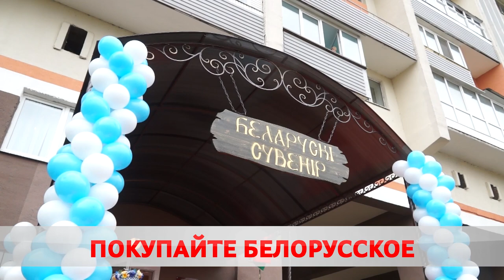Магазин белорусских сувениров